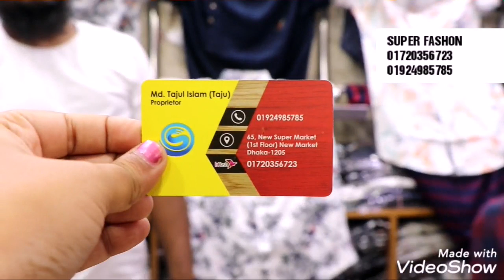Exclusive 400টাকায় শার্টের কালেকশন (Family And Friends)